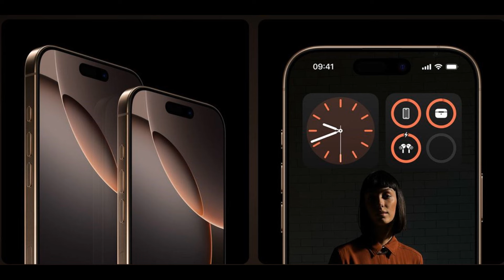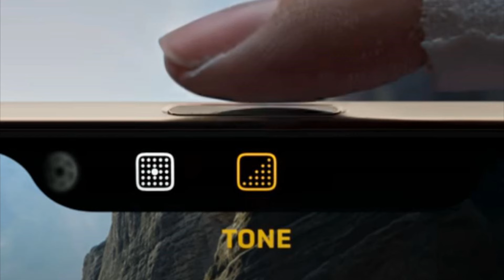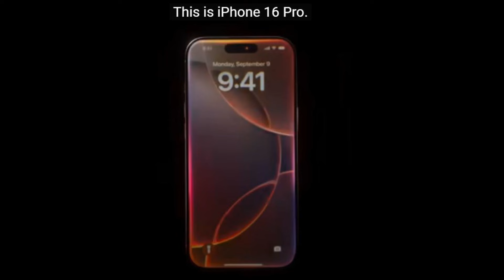أيفون 16 برو وتفاصيل صادمة لعشاق ابل🔥📲😲IPHONE 16 PRO MAX CAMERA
سعر ومواصفات ايفون 16 برو ماكس رسمياً كأفضل هاتف في تاريخ ابل🔥📲😲IPHONE 16 PRO MAX Price & SPECS 2024
مؤتمر ايفون 16 رسمياً بتوقيت الدول العربية 🔥📲😲IPHONE 16 OFFICIAL LAUNCH ARAB COUNTRY 2024
سعر ومواصفات سلسلة أيفون 16 قبل الاطلاق الرسمي😲🔥📲IPHONE 16 SERIES PRICE & SPECS 2024
موعد الاعلان عن ايفون 16 بتوقيت الدول العربية📲🔥😲Apple Event IPHONE 16 PRO DATE 2024
مواصفات أيفون 16 برو ماكس تظهر لأول مرة بشكل رهيب📲😲🔥IPHONE 16 PRO MAX AMAZING SPECS 2024
أيفون 16 برو يقلب الطاولة على الجميع بهذه الميزة🔥😲📲IPHONE 16 PRO AMAZING NEW FEATURE 2024
ظهور سلسلة ايفون 16 بتصميم مختلف😲📲🔥IPHONE 16 PRO NEW DESIGN 2024
أيفون 16 برو قادم بألوان مذهلة📲🔥😲IPHONE 16 PRO COLOUR 2024
أيفون 16 برو يبهر الجميع بهذه الميزات الخرافية📲😲🔥IPHONE 16 PRO AMAZING FEATURES 2024
أيفون 16 في تسريب جديد🔥📲😲IPHONE 16 LEAKS
بداية تسريبات أيفون 16 برو ماكس بتحسينات جد مهمة📷📲🔥IPHONE 16 PRO MAX LEAKS
سعر ومواصفات ايفون 16 برو رسمياً😲🔥📲IPHONE 16 PRO OFFICIAL
ايفون 16 برو يفاجئ الجميع بأسعار غير معقولة 😲🔥📲IPHONE 16 PRO PRICE